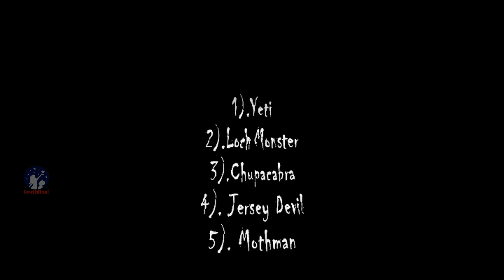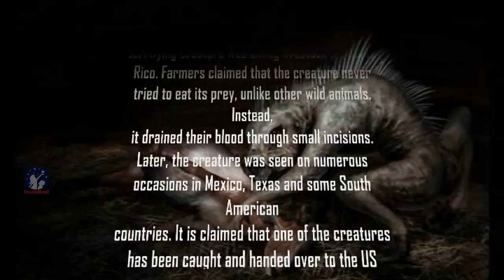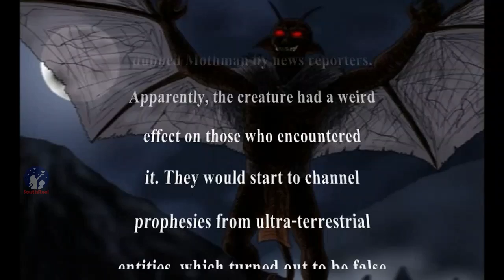Mysterious Animals In world | Never Seen This Animals | Dare To See This Animals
Watch Mysterious Animals In world Never Seen This Animals  Dare To See This Animals
Genre :Good Videos

1).Yeti

The Yeti is one of the most frequently sighted mysterious animals on this list. The creature is a hairy ape-man popularly referred to as Bigfoot, Skunk Ape, Yowi or Sasquatch. The creature has been sighted in mountain areas and isolated woodlands in all corners of the globe. The numerous sightings of this creature make it highly likely that it’s real. Whether it’s an unknown species of ape or ancient relatives of humans, we may never know.

Physical Appearance
About 7 or 8 feet tall
Brown, Auburn or white hair
Strong revolting odor
Eerie howl

2).Loch Monster

Man's extensive expeditions in the deep seas with high-tech equipment have allowed for many discoveries, but many lake monsters continue to elude all the time. The Loch monster is one of the most well-known mysterious animals. Also known as Nessie, Chessie, Storsie, Selma and Seljordsvatnet, most sightings have been of humps protruding from the surface of the water. While many people dismiss these sightings as being anything from logs to schools of fish, there are some occasional eye witnesses who see the whole creature.

Physical Appearance
Large with long neck
Humped back
Head like a horse

3).Chupacabra

El Chupacabra or “the goat sucker” is a creature whose was first seen in 1970s. However, sightings escalated in the 90s. Initial reports stated that a terrifying creature was killing livestock in Puerto Rico. Farmers claimed that the creature never tried to eat its prey, unlike other wild animals. Instead, it drained their blood through small incisions. Later, the creature was seen on numerous occasions in Mexico, Texas and some South American countries. It is claimed that one of the creatures has been caught and handed over to the US government.

Physical Appearance
As big as a chimpanzee
Hops like a kangaroo
Grey skin
Hairy arms
Glowing red eyes
Tongue like a snake’s
Has sharp fangs
Quills along its spine
Some eyewitnesses claimed it had wing

4). Jersey Devil

This is one of the most terrifying creatures ever sighted. As the name suggests, the Jersey Devil has been sighted a number of times in New Jersey. Sightings date back to the mid - 1700s. However, like the chupacabra, sightings increased sharply in the 90s and there are over 200 sightings of the Jersey Devil for now. In fact, the descriptions of the creature are quite similar to the chupacabra’s.

Physical Appearance
About 3.5 feet tall
Horse like face
Long neck
2 feet long wings
Hooves like a horse
Back legs like a crane’s
Walks on hind legs
Has paws in front legs

5). Mothman

For over a year since 1966, there was a series of weird sightings of a strange creature in West Virginia. A few eyewitnesses claimed that they had seen a winged humanoid being. It was dubbed Mothman by news reporters. Apparently, the creature had a weird effect on those who encountered it. They would start to channel prophesies from ultra-terrestrial entities, which turned out to be false in most cases.

Physical Appearance
7 feet tall
10 feet wide wings
Gray skin with scales
Red glowing eyes
Could take off straight up in flight at speeds of 100mph
Eat large dogs
Squealed like a rat
Caused TV and radio interference